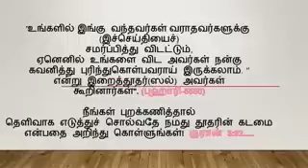விருந்தோம்பல் உரை சகோ சபீர் அலி பாகம் 02